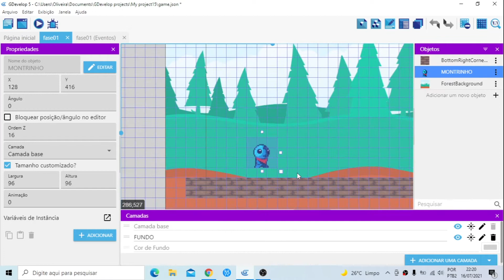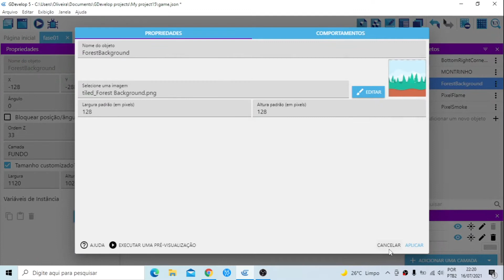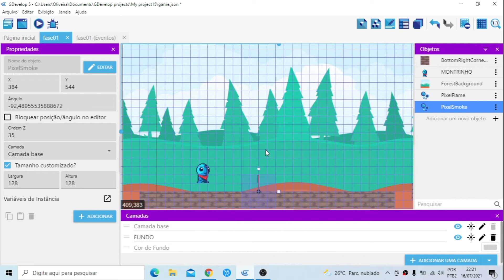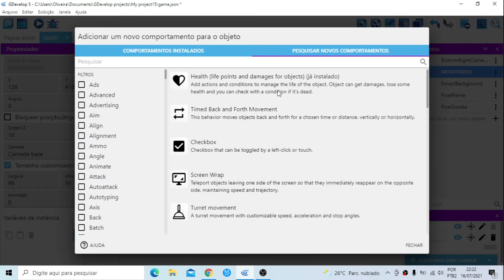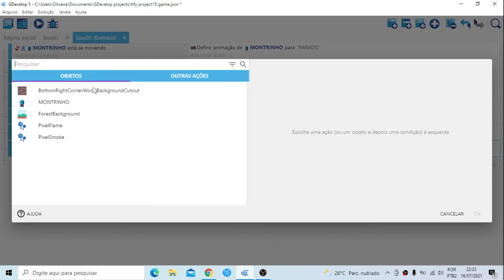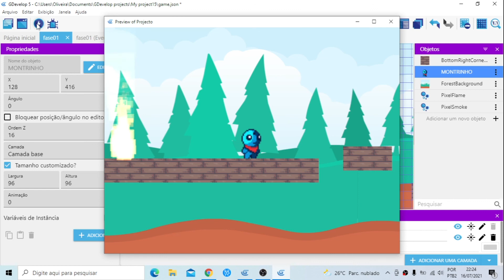Como fazer o efeito de dano no Gdevelop (flash blink)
Duvidas e sugestões deixem nos comentários que irei responder todos, veja também a playlist de criação de jogos!